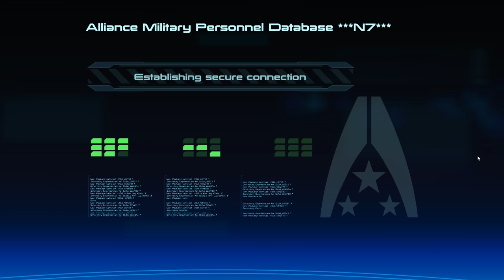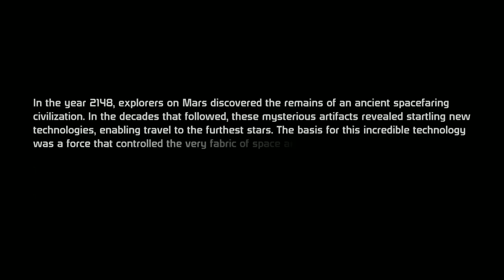THE ADVENTURE BEGINS! | Mass Effect #1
Time to play my favorite game series of all time!

Let's create our Shepard, and then set off on our adventure! SO EXCITED! :D